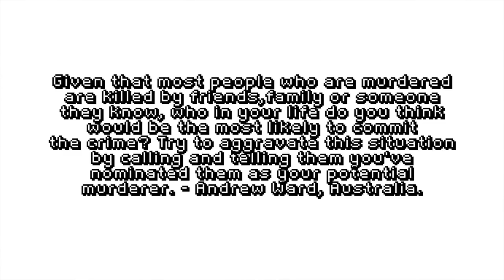Question Mark 3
Mark Ludford Answers Your Questions 3: With a Vengeance